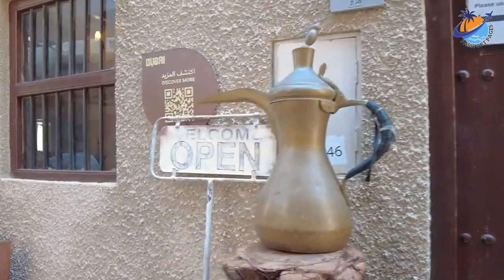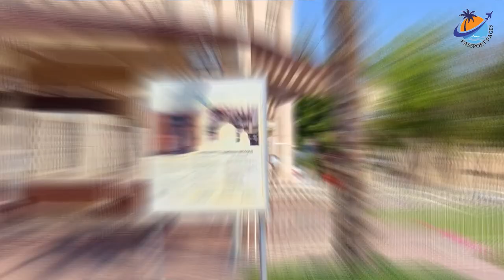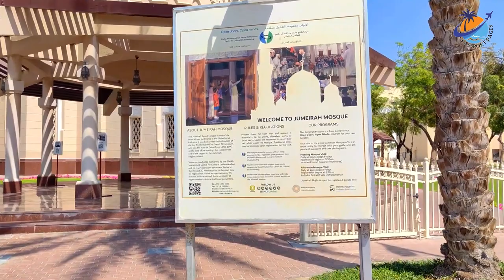Top 10 Enigmatic Dubai Landmarks: Uncover History and Diversity!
Welcome to a captivating journey through Dubai's rich history and cultural diversity! In this video, we'll uncover the top 10 enigmatic landmarks that define the heart and soul of this remarkable city.

Dubai is renowned for its magnificent fusion of the past and the future, where towering skyscrapers stand in harmony with ancient treasures. Join us as we embark on an exploration of these iconic sites, delving into their historical significance and the stories they hold.

Our virtual tour will take you from the mesmerizing Burj Khalifa to the vibrant markets of the Gold Souk, from the traditional Al Fahidi Historic Neighborhood to the modern marvel of Palm Jumeirah. We'll share fascinating insights into the history, architecture, and cultural influences that have shaped Dubai into the global metropolis it is today.

Whether you're a seasoned traveler or armchair adventurer, this video is your passport to discovering Dubai's hidden gems and gaining a deeper appreciation of its remarkable diversity. Prepare to be enchanted by the magic of Dubai's enigmatic landmarks.

Join us on this captivating journey through the heart of Dubai!